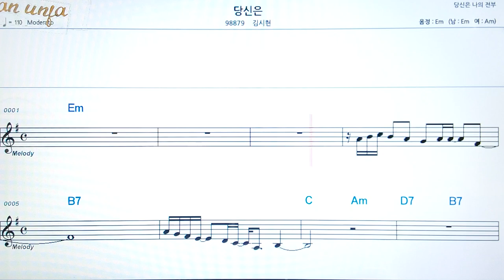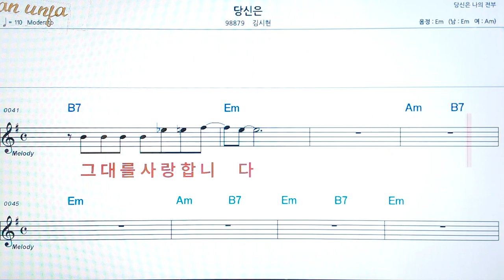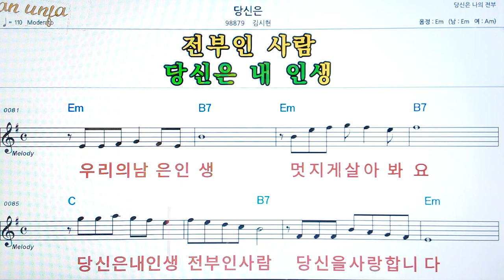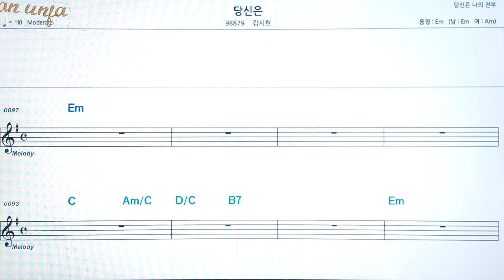당신은 김시현👍악보, 코드,가사,Karaoke*가라오케 반주